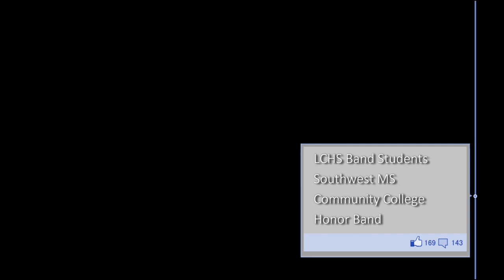Southwest MS Community College Band Clinic 2023